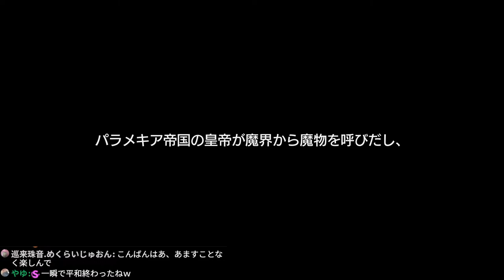【FF2 ピクセルリマスター】初見殺しぃ！生まれ変わったFFを全力で楽しむ初見実況【ファイナルファンタジー2】#1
音楽や映像が新たに生まれ変わった FINAL FANTASY Ⅱ ピクセルリマスター を全力で楽しむ初見実況！
※Steam版 FF2 ピクセルリマスター
※初見のためストーリーのネタバレNG，攻略に関してのアドバイスも控えめでお願いします

▼今回の配信の内容
0:00:00 オープニング ～ アルテアの町
0:25:26 ガテアの村
0:32:57 初見殺し（初全滅）～ フィンの町
0:48:08 アルテアの町（ミンウ加入）～ パルムの町
1:03:14 ポフトの町 ～ サラマンドの町
1:23:36 セミテの滝の洞窟
1:48:40 宝箱からランドタートル（詰んだわ）
1:57:28 セミテの滝の洞窟（ボス戦）
2:27:50 ランドタートル戦（リベンジ），ミスリル
2:50:17 バフスクの町 ～ 洞窟（大戦艦）
3:17:36 アルテアの町（崩壊後）
3:36:04 雪上船入手 ～ 雪原の洞窟

『ファイナルファンタジーII』